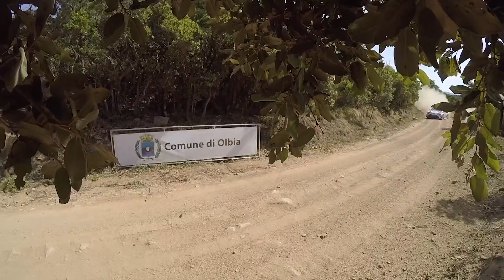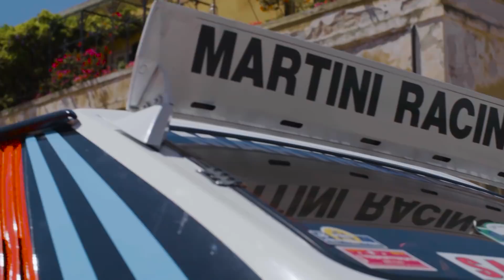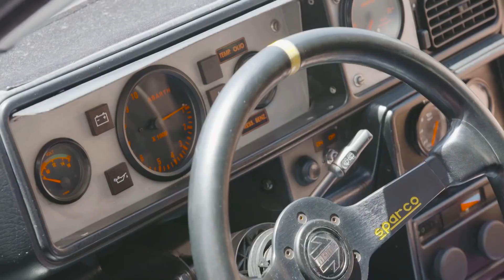Luis Moya and Mark Webber talk crashes and drive classic rally cars. | WRC 2018 Preview Show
Join Mark Webber, Mike Chen and Luis Moya on our weekly preview show of WRC 2018! Mike Chen chats with Luis Moya about Rally Portugal, crashes and what to expect from this years Italian rally, while on the other side, Mark Webber has some fun driving a classic rally car through the rough roads of Italy. Now who's having a better time?
Held on the beautiful island of Sardinia, Rally Italy – or Rally Italia Sardegna to give it its full name – is a notoriously tricky event. It was won by VW's Sébastien Ogier in 2013, 2014 and 2015 but 2016 saw Thierry Neuville improve on his promising third-place in 2015 with outright victory in the Hyundai. Estonian driver Ott Tänak claimed glory in the 2017 event, with Finland’s Jari-Matti Latvala in second. Based in historic Alghero, the rally's also one of the most photogenic stops on the world tour, so pack your camera.
Stages
Rugged and sun-baked gravel tracks ensure tough times amid stunning scenery in the north of the Mediterranean holiday island.
Exciting super special stage at the former Ittiri motocross track near host town Alghero kicks off the action on Thursday evening.
Friday features four stages to the north-east that are driven twice for a total of 122.86km. All are familiar and include an extended version of the Tula test.
Saturday is the longest with almost 150km of competition over a tightly-clustered group of three stages in the Monte Acuto region. A revised Ittiri test divides the two identical loops.
Sunday’s finale is unchanged from 2017, featuring two repeated stages covering 42.04km on the coast north of Alghero.